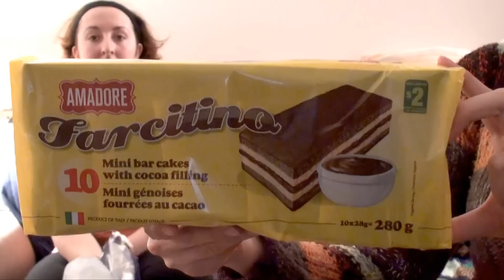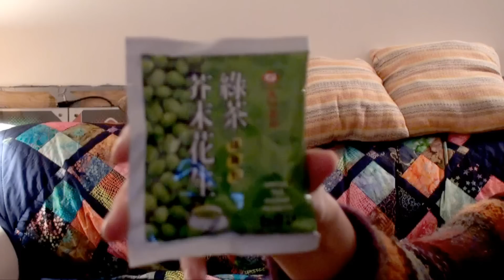Halloween at the Dollar Store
It's Halloween! And we decided to try some cheap treats found at the dollar store. Warning. may contain farts.